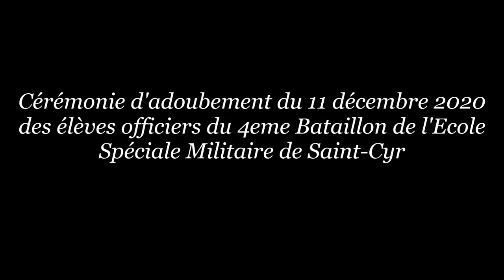Adoubement et remise des sabres aux élèves-officiers de l'ESM4.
Adoubement et remise des sabres aux élèves-officiers de la Promotion sous-lieutenant Maurice Genevoix. Ce cérémonial hérité du Moyen-âge marque l'entrée des élèves dans le corps des officiers.

Image: SIRPA Terre.
Montage: Promotion Sous-Lieutenant Maurice Genevoix.